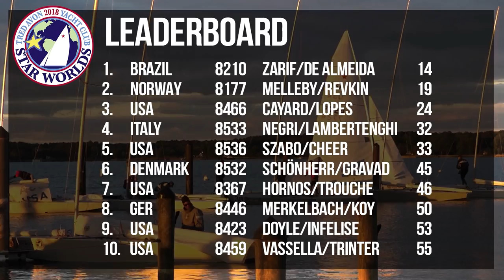2018 Star World Championship - Saturday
Presented by Maryland's Sports Commission. The final day came with all of the drama you would expect from the Star class and on a day of big breeze and challenging conditions.